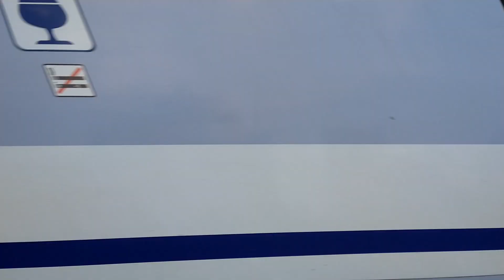Przejazdy Jaworzno Ciężkowice #5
Cześć! Dawno nie było filmu o pociągach, ale nadszedł ten czas że chciało mi się wybrać na dworzec i nagrać parę składów. Większość była inaczej niż patrzyłem na vagonweb, czyli taki IC Wawel, który był prowadzony EU44-005, albo S3 Gibki Cug z dwoma zamiast jednym impulsem. Mam nadzieje że wam się podoba, a jutro jeśli zainstaluje się MaSzyna 21.04 będzie filmik pokazujący nowe rzeczy. Miłego oglądania!